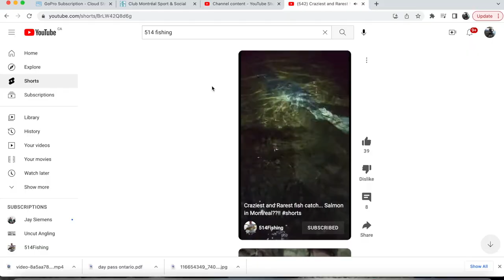Lachine Canal Catchncook- Plus PB Canal Mystery Fish!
Ate a fish caught from the lachine canal in griffintown...1 week later im still alive! Plus a bonus personal best from the canal